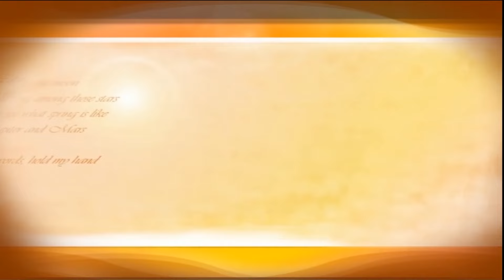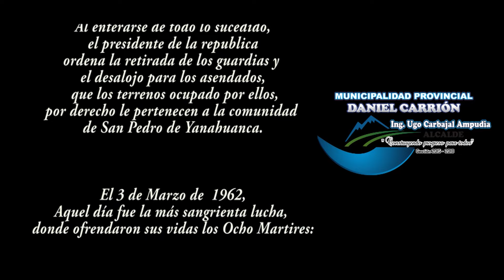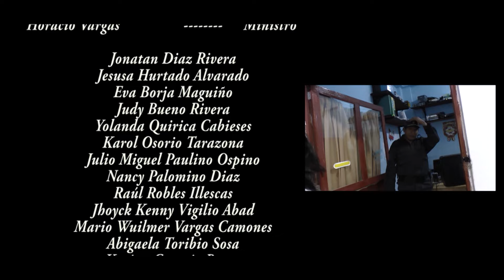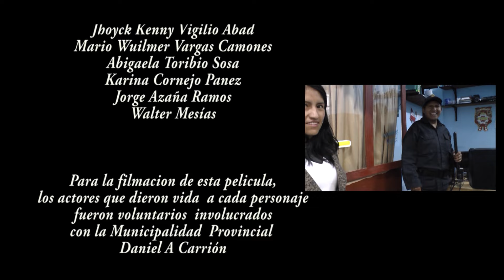Masacre de Uchumarca 1962 Película Oficial